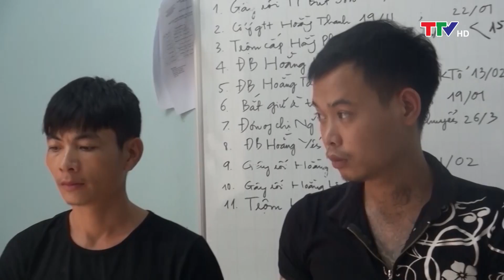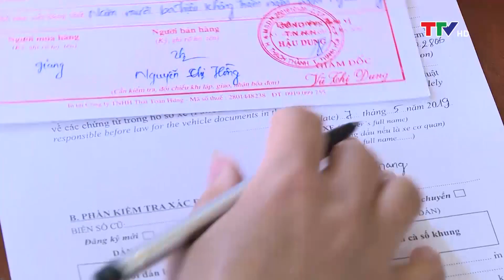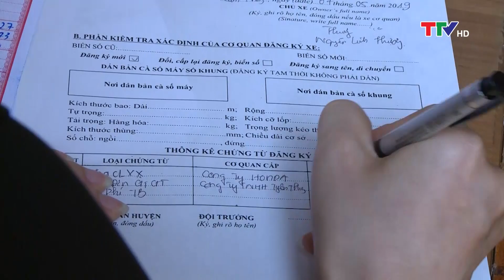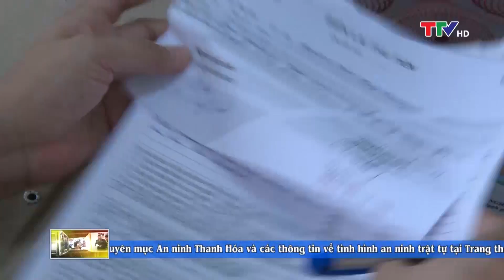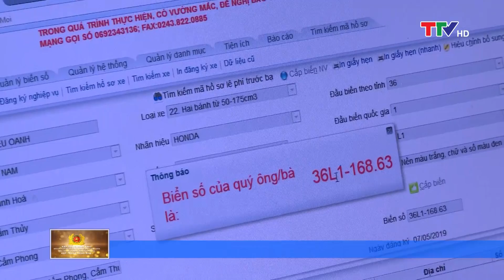An ninh Thanh Hóa 15/5/2019